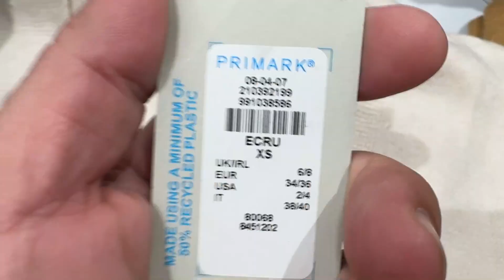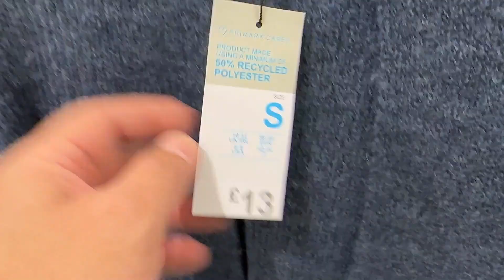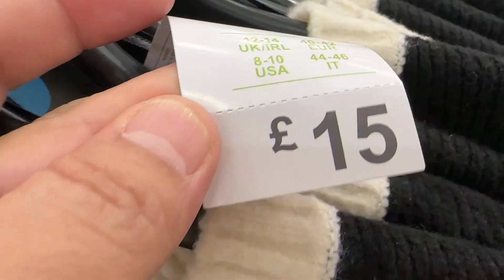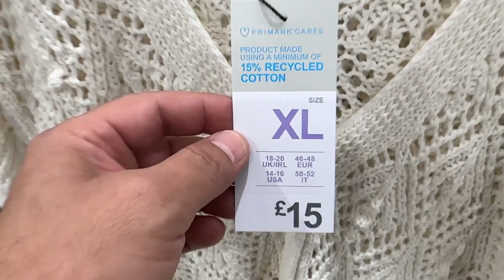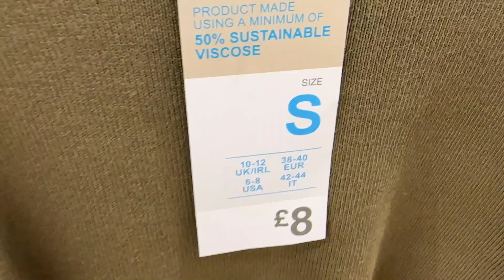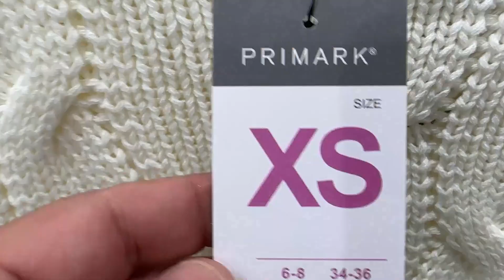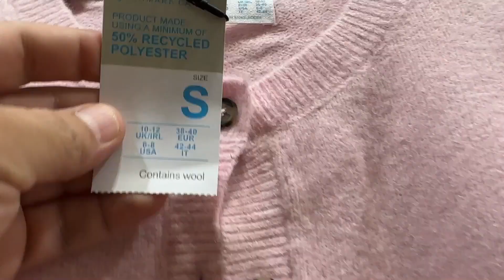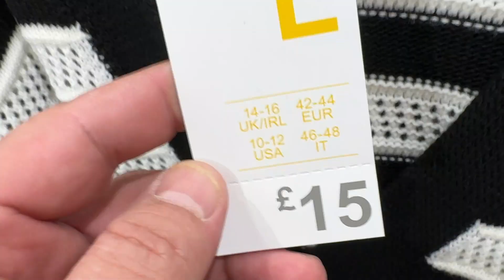Primark Cardigans & Jumpers new collection - October 2023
Primark latest cardigans and jumpers - October 2023